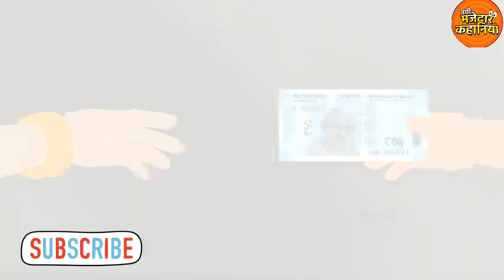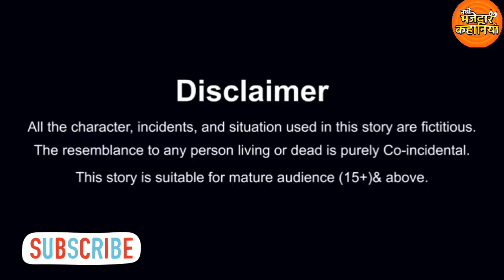गरीब मेहंदी वाली _ Garib Mehndi Wali _ Hindi Kahani _ Hindi Stories _ Moral Stories _ Hindi Kahaniya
💞 Welcome to the New Majedar Kahaniya Youtube Channel.

TITLE -- गरीब मेहंदी वाली _ Garib Mehndi Wali _ Hindi Kahani _ Hindi Stories _ Moral Stories _ Hindi Kahaniya

daravani kahaniyan
daravani kahaniyan
bhutiya kahani
bhuton ki kahaniyan
jaadui kahaniyan
bacchon ki kahaniyan
bhutiya kahani
bhuton ki kahaniyan
cartoon kahaniyan
jaadui kahaniyan
moral stories
bhoot ki kahani
hindi kahaniyan
daravani kahaniyan
bacchon ki kahaniyan
jaadui kahaniyan
bhuton ki kahaniyan
cartoon kahaniyan
cartoon
story
stories
kahani
kahaniyan
cartoon story
khaniya
moral stories
hindi
hindi stories
hindi cartoon
hindi kahani
story
stories
moral stories
short stories with morals lesson
bedtime stories with morals lesson
short moral stories in english
hindi stories with morals
Hindi kahaniya moral stories
Kahani new video
Kahani new video 2023
Moral stories in hindi
hindi story
kahaniya in hindi
moral kahaniya
hindi kahani
hindi kahaniya
stories in hindi
hindi stories
kahani
hindi story
hindi kahaniyan
moral kahani
kahani kahani
kahani hindi
hindi comedy
hindi cartoon
moral stories
bedtime stories
stories in hindi
hindi stories
hindi moral stories
moral story
moral kahani
moral kahaniya
funny stories
latest stories
new stories
hindi comedy stories
kids stories
bedtime stories
bedtime stories for kids
bedtime story
bedtime stories for toddlers
bedtime
stories
stories for kids
kids stories
moral stories
stories in hindi
english stories
baby bedtime stories
bedtime stories for boys
bedtime stories for sleep
ms booksy bedtime stories
bedtime stories for teenager
hindi stories
animated stories
cozy bedtime stories
hindi kahaniya
kahaniya
kahaniya in hindi
moral kahaniya
hindi kahaniyan
kahaniyan
jaadui kahaniya
latest kahaniya
jadui kahaniya
best kahaniyan
bhooto ki kahaniya
bhootiya kahaniya
darawani kahaniya
bakra eid kahaniya